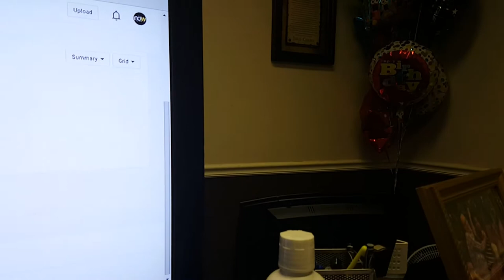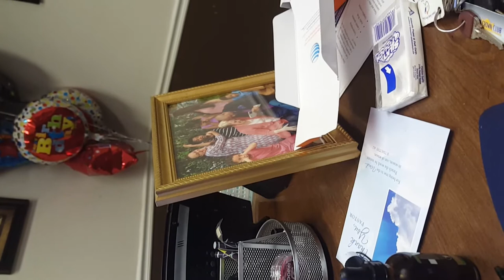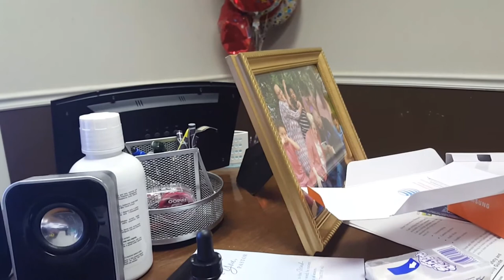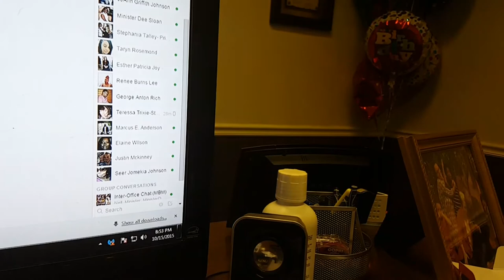Mark Burns - Thu Oct 15 20:50:37 EDT 2015